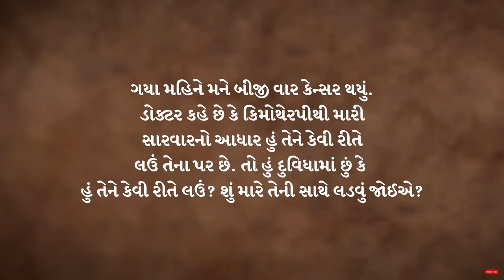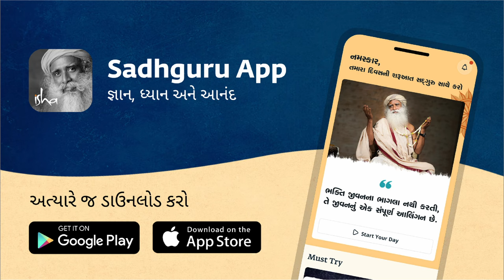કેન્સર સમયે આવો અભિગમ રાખો | Sadhguru Gujarati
સદ્‍ગુરુ કેન્સર અને કીમોથેરાપી વિશેના પ્રશ્નનો જવાબ આપે છે, અને આપણે તેને લડત આપીને તેમાંથી બહાર કેવી રીતે નીકળી શકીએ તે જણાવે છે. તેઓ જુએ છે કે કશાકની વિરુદ્ધ લડવું અને કશાકની માટે લડવા વચ્ચે કેટલો તફાવત છે.